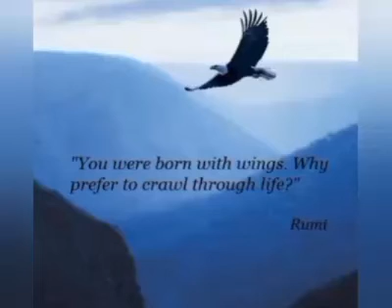Maulana Rumi Rehmat Allah Alihae 😇❤️